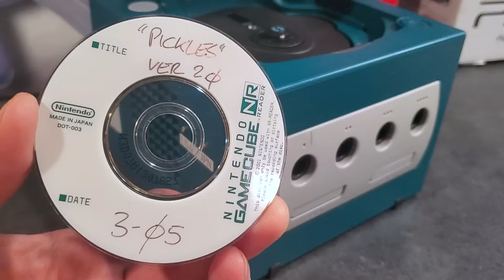An UNRELEASED Nintendo GameCube game gets preserved!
We dumped and preserved another unreleased Nintendo GameCube game!  @cakehoarder sent over an updated development /  prototype NR disc of Pickles, a would-be title by Santa Cruz Games. We explore and compare it to the original alpha build we dumped a few months ago.

Hard4Games Entertainment LLC
200 W 2nd St
Unit 2150